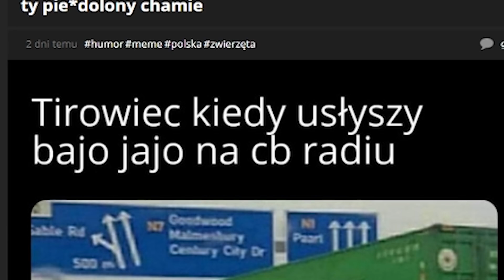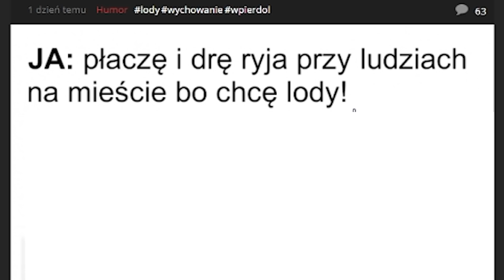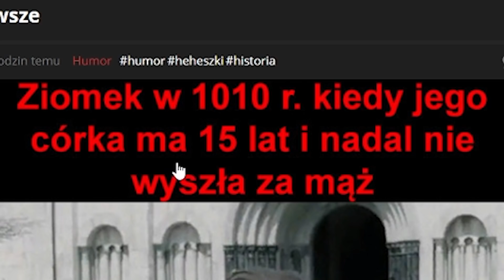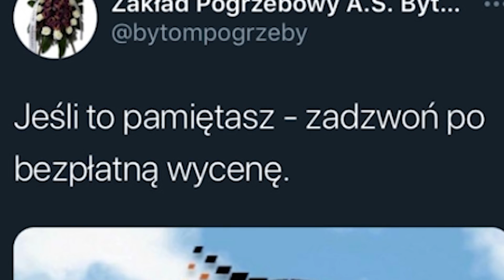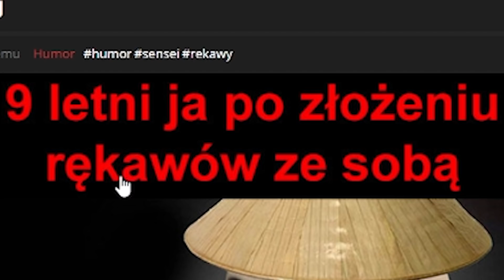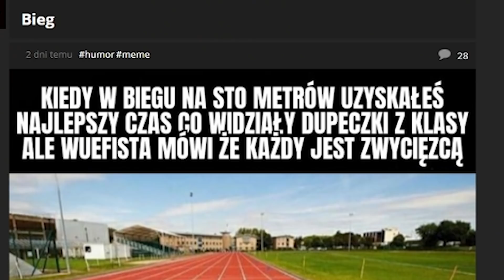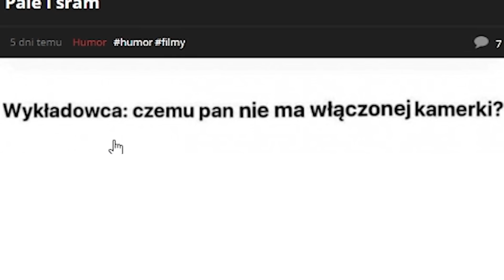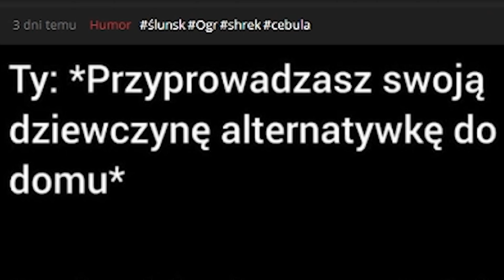MeMeszki dla ludzi bez łokci, kto nie subuje, ten zjada brud spod paznokci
Poeta jest ze mnie, wersy rzeźbię w drewnie.
Kto nie subuje, ten bakłażan